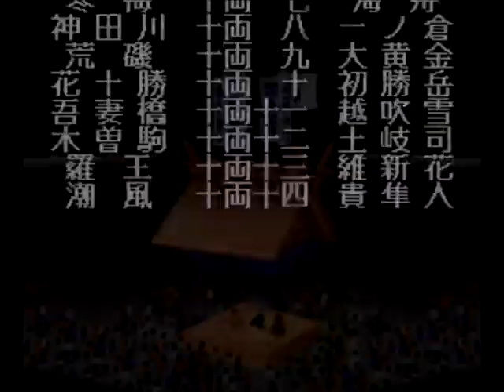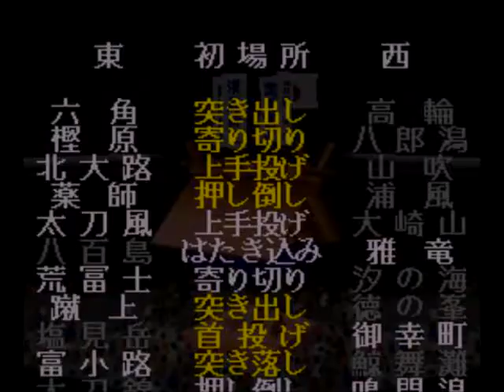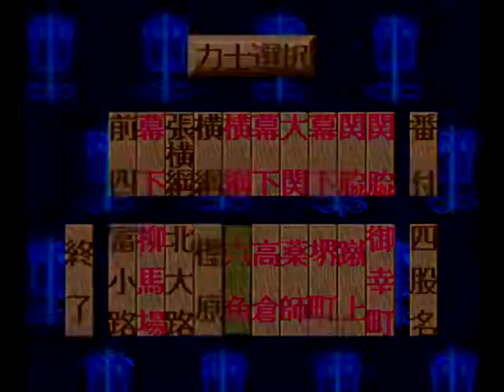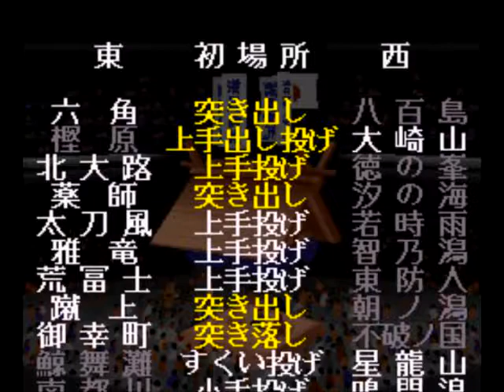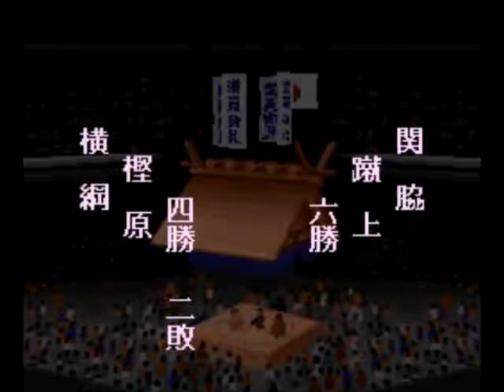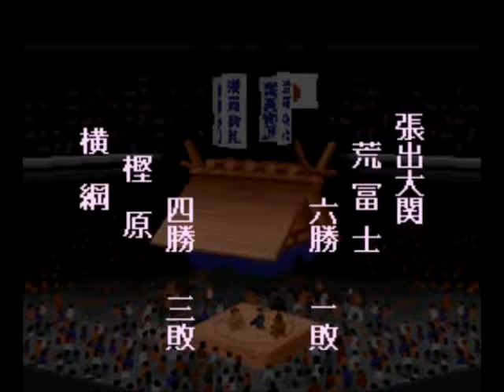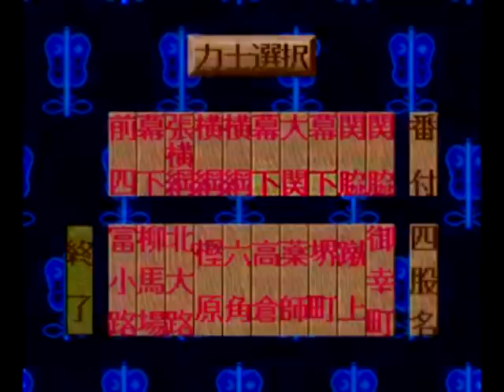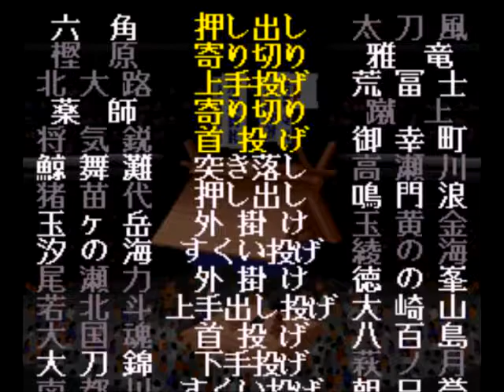横綱物語#498【実況】 Yokozuna Monogatari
初場所の本場所前半です。